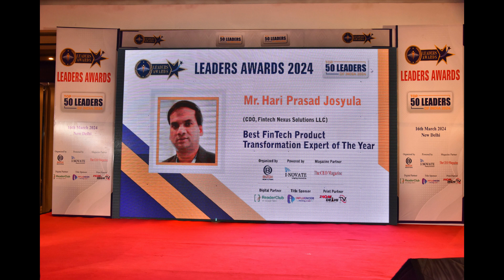Mr. Hari Prasad Josyula || Leaders Awards - Top 50 Leaders of India 2024 || (Virtual)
Many many Congratulations !! 𝐌𝐫. 𝐇𝐚𝐫𝐢 𝐏𝐫𝐚𝐬𝐚𝐝 𝐉𝐨𝐬𝐲𝐮𝐥𝐚

For Achieving: 𝐁𝐞𝐬𝐭 𝐅𝐢𝐧𝐓𝐞𝐜𝐡 𝐏𝐫𝐨𝐝𝐮𝐜𝐭 𝐓𝐫𝐚𝐧𝐬𝐟𝐨𝐫𝐦𝐚𝐭𝐢𝐨𝐧 𝐄𝐱𝐩𝐞𝐫𝐭 𝐨𝐟 𝐓𝐡𝐞 𝐘𝐞𝐚𝐫

Leaders Awards - "𝐓𝐨𝐩 𝟓𝟎 𝐋𝐞𝐚𝐝𝐞𝐫𝐬 𝐨𝐟 𝐈𝐧𝐝𝐢𝐚 𝟐𝟎𝟐𝟒"
Recently held on 16th March 2024 in The Radisson Blu Hotel, New Delhi, India.

Organized By: 𝐁𝐢𝐳𝐨𝐱 𝐌𝐞𝐝𝐢𝐚 𝐍𝐞𝐭𝐰𝐨𝐫𝐤
Powered By: 𝐈-𝐍𝐨𝐯𝐚𝐭𝐞 𝐓𝐞𝐜𝐡𝐧𝐨𝐥𝐨𝐠𝐢𝐞𝐬 𝐋𝐭𝐝
Magazine Partner: 𝐓𝐡𝐞 𝐂𝐄𝐎 𝐌𝐚𝐠𝐚𝐳𝐢𝐧𝐞

We facilitated awards in Construction, Aviation, Manufacturing, Information Technology, Oil and Gas, Retail, Healthcare, Media and Entertainment, Hospitality, Logistics and Supply Chain, Human Resources, and Education sectors in India, USA, and UAE. Thanks to all the Awardees, our Chief Guest, Guest of Honor, and all other participants, and special thanks to our President Mr. Anish Kumar (Bizox Media Network)